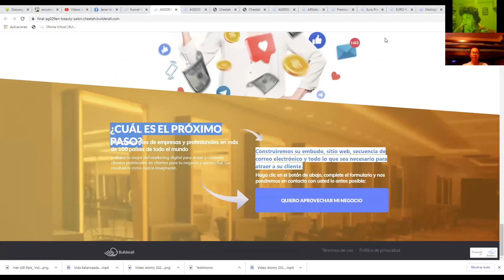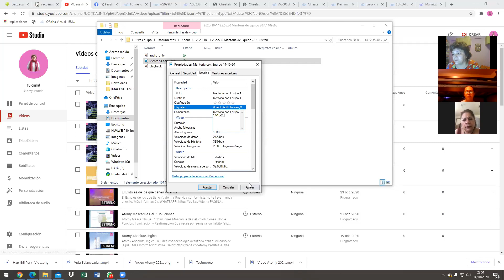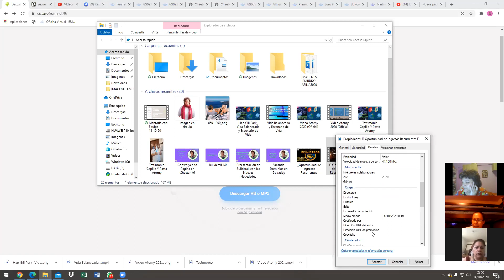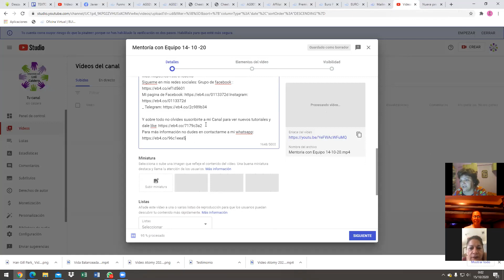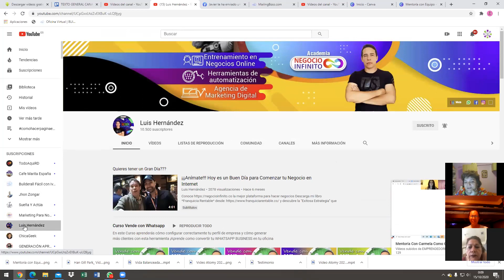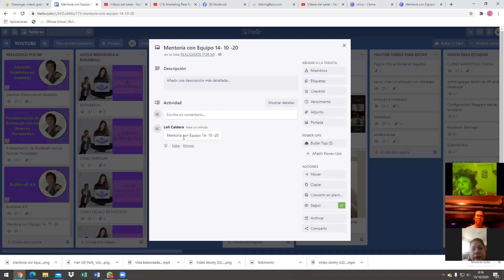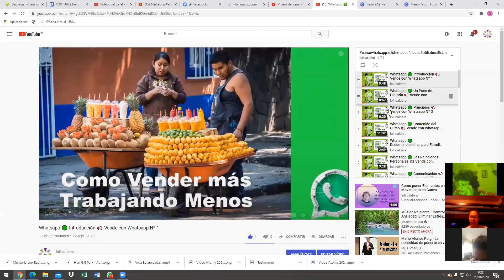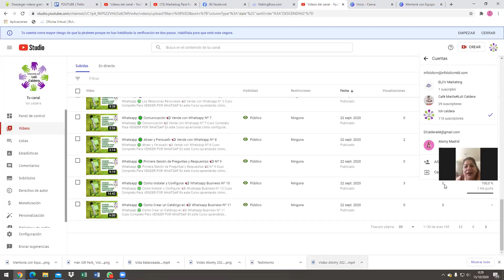Como Subir Videos a Youtube con Seo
Si te interesa Teletrabajar desde casa sin necesidad de hacer inversión, te ofrecemos más de 30 Cursos GRATUITOS por pertenecer a Emprendedores Internacional.

La academia más completa dónde vas a aprender de personas de referencia, conectar con miles de personas con tus inquietudes y reforzar tu marca personal sin hacer un gran esfuerzo en tiempo y sobre todo en dinero.

Únete a Nuestra Comunidad de Afiliaters5k, donde te ayudaremos a llevar a los 5k en 180 días

Quieres los 3 super regalos + regalo sorpresa que te ayudaran a escalar en tu negocio?